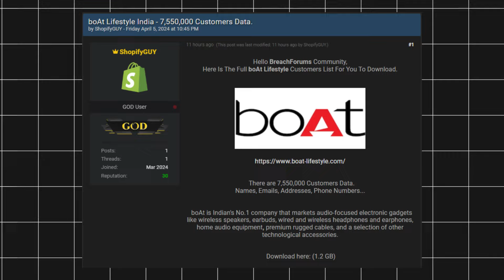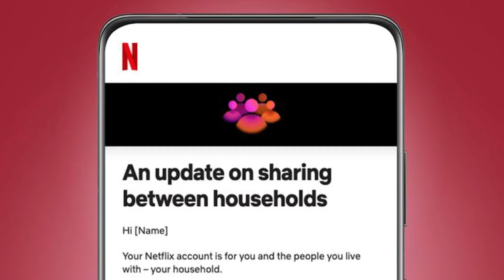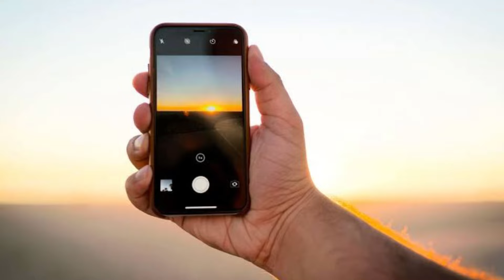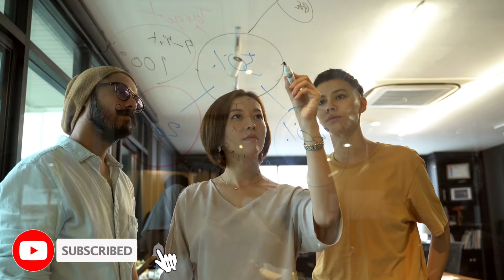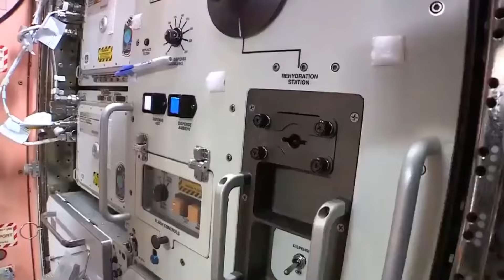Kannada Technews 842: Realme P Series, NASA, Boat Data Leak, Amazon Alexa, Disney, Redmi Turbo 3,